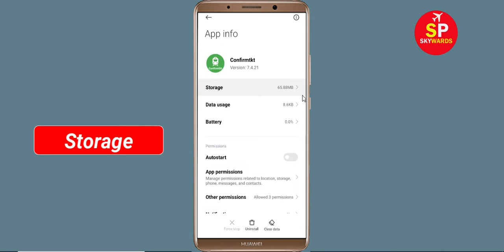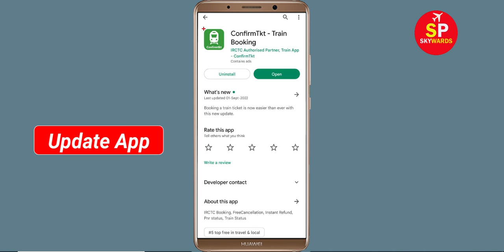How To Fix ConfirmTkt Apps Keeps Stopping Error Problem Solved in Android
How To Fix ConfirmTkt Apps Keeps Stopping Error Problem in Android & Ios - ConfirmTkt App Not Open Problem

Hello friends In this video, i will show you How To Fix ConfirmTkt App Retry Problem, ConfirmTkt Apps Keeps Stopping Error Android & Ios - Fix ConfirmTkt App Not Open Problem. If you are facing same problem in your android mobile phone then it will help you a lot.

1). Check for updates. Running the earlier version of ConfirmTkt can cause the error, one of which is it keeps stopping. ...
2). Clear Mobile RAM data which is available in Setting section. ...
3). Restart your phone . ...
4). ConfirmTkt app Clear cache and Clear Data from setting

5). Reinstall ConfirmTkt application.